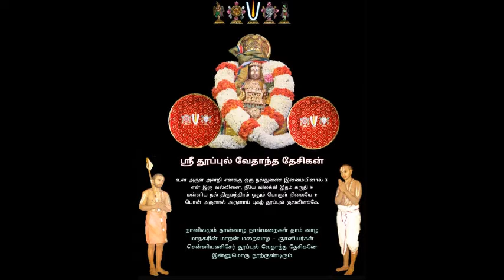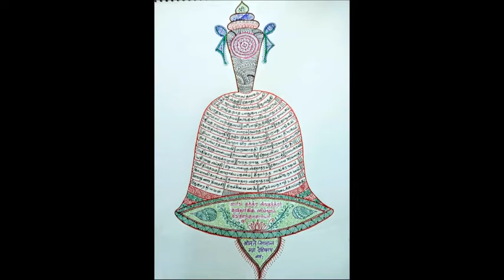68 -slOkams - 69 - 70 - prabhAvapaddhati = "pAdukaigaLin mahimai" upanyAsams